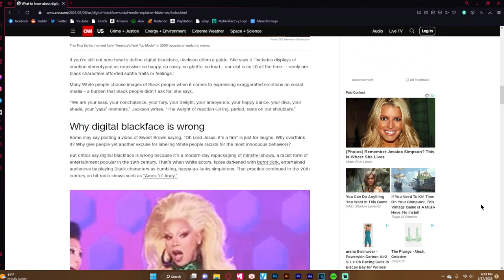This Digital Black Face Article is Dumb - The Media is Trying to Segregate Us!